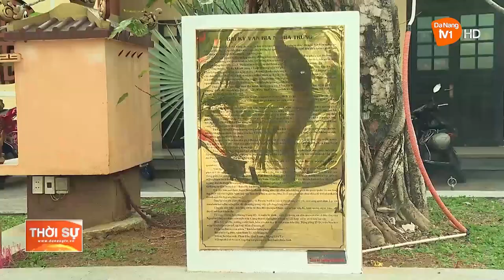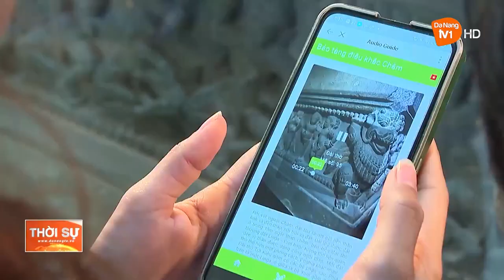TUỔI TRẺ HẢI CHÂU THI ĐUA SỐ HÓA CÁC ĐỊA CHỈ ĐỎ